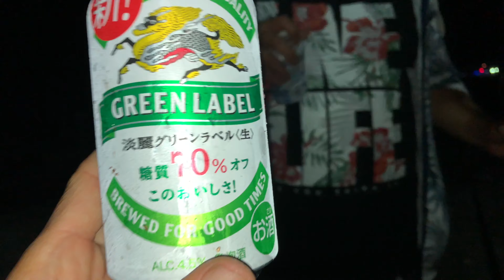夜釣りで幻の高級魚を釣り上げだ‼️【三浦半島 釣り】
【清貴アウトドア】
●ジャンル
釣り ソロキャンプ ブッシュクラフト サバイバル 野外料理
釣って食う 穴空きバケツ 石焼きなど

●コンセプト
アウトドアをしたい、、
でも道具が解らない、、
お金がかかる、、
そう思ってるあなた
清貴アウトドアをご覧ください！
自然があればいつでも手軽に低予算でアウトドアはできますよ！
それが清貴アウトドアです！
遊びたい！それだけでいいんです

【参考にしてるyoutubeチャンネル】
YORIKI、ヒロシちゃんねる、釣りよかでしょう、釣りいろは